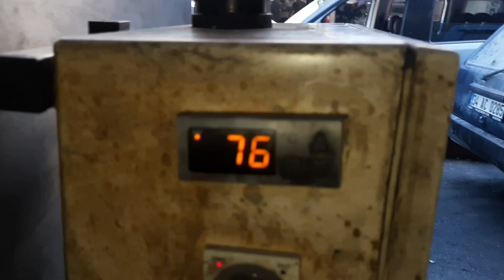Öztaş rektefiye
26 senedir çalıştığım oğuztaş rektefiye ziyarette bulundum İyi çalışmalar diliyorum